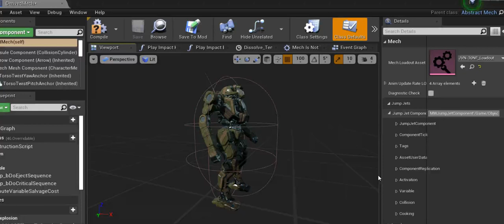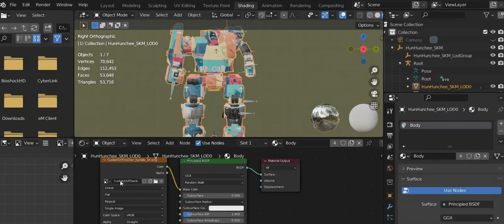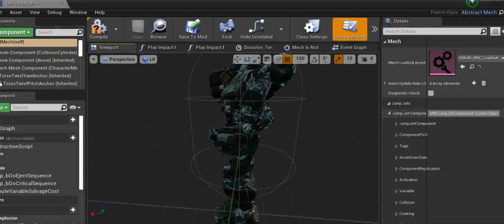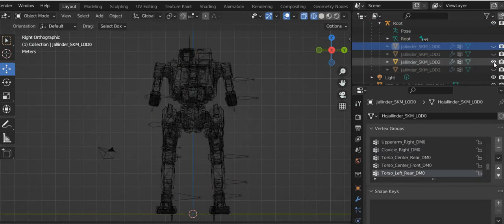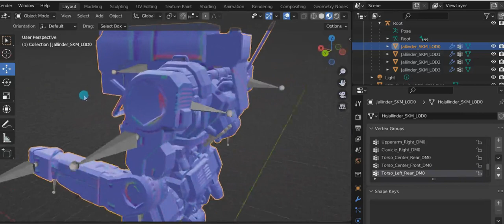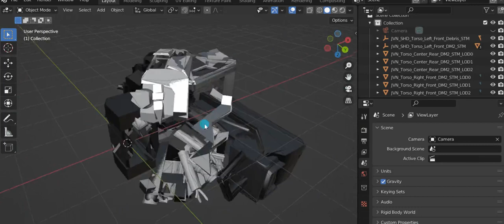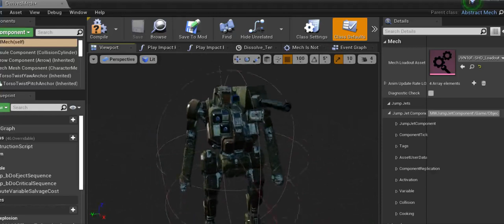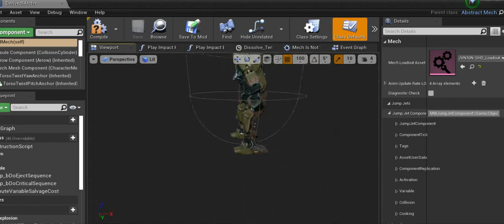Some Mechwarrior 5 MOD I working on: Pirate FrankenMechs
The video (no sound) shows new working models either on Unreal Engine with the 160Gb MW5 source code or the raw model in Blender. This is a very boring video, I just put it so the channel is not completely dead. I certainly did not expect this to be such a pain in the ass to make a simple MOD. When they say you need a computer with SSD hard-drive, they are not joking. My potato computer crawls when running Unreal Engine, and constantly crashes.

Those are Pirate FrankenMechs. BattleMechs made from parts of other mechs, and are generally worse than the original design. I put some effort to make sure they are not as good as the originals, but still, be unique to ensure players still want to use them. Compatible with the vanilla game and the MOD 'Yet Another Mechlab'.

So far there are a new variant of the 30T Javelin BattleMech, the 10NF. Half 10N, half 10F weapons loadout. The 65T Catapult, half C1, half K2 weapons loadout (no imagination on my part). The 50T Hunhunchee, a Hunchback with a Banshee right arm to punch better with two variants, a 4G with an autocannon 20, and a 4J with long-range missiles. By just replacing that one arm, I had to redo +120 animations. And finally, the 35T Jallinder, a Javelin chassis with a spider mech cockpit and a Shadow Hawk autocannon pod.

Such a tedious work to complete only half of what I want. Taking skeletal meshes parts from one model to put on another, rigging the skeleton, paint weight on the meshes to correct armature bone, texture paint on correct UV planes and making sure that texture works fine with the normal maps, doing this over and over again for all damage skeletal meshes components and weapons, editing weapons hardpoints, weapons convergence, armour, internal components, etc, etc to work on the game properly. I feel sorry for 3D artists that have to do this daily. This is sure not programming.

Mechwarrior 5 is a very incomplete game, and it is only playable and enjoyable with MODs, lots of MODs. No wonder PGI made a MOD editor, as they know how limited their game product is. I want to fill a gap as there was no dedicated 35T ballistic mech on this era of the game. The others are just something I did on a whim.

Working in Progress: I want to do a 25T frankenmech of some sort, probably using a Spider and a Locust mechs, the black Marauder (a cursed/ghost haunted mech), and a dedicated 85T ballistic mech, the Urbinator (Charger + Urbanmech). And a mission where the player fights the pirates that uses those mechs. As usual, when I have this complete I'll post the MOD somewhere along with the source code.

00:00 Javelin JVN-10NF
00:19 Catapult CPLT-C1K2
00:36 Hunhunchee model - Blender
02:17 Hunhunchee HBK4G-BNC
02:36 Hunhunchee HBK4J-BNC
03:03 Jallinder model - Blender
05:05 Jallinder damage models DM1 - Blender
05:33 Jallinder damage models DM2 - Blender
06:38 Jallinder JVN10F-SHD
06:58 Jallinder JVN10N-SHD